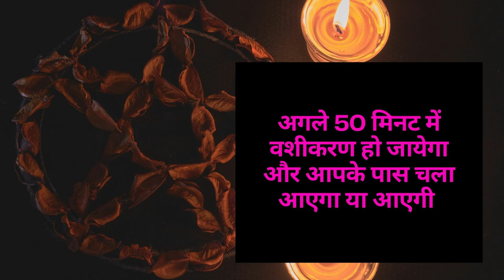पेशाब करो आज रात आपके घर के बाहर आपको देखने के लिए उछल रही होगी